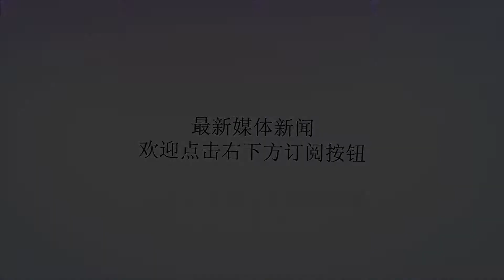老公破产瞒着老婆送外卖，去酒店送餐开门的竟然是老婆，老公哭了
谢谢！导语：李峰和林丽是一对恩爱夫妻，他们是大学同学来的，感情很好，大学毕业后。他们就结婚了，工作了三年后。李峰就拿着仅有的10万元去创业，老婆很支持他。可是，没想到的是李峰遇人不淑，公司破产了，他血本无归。李峰怕老婆担心，就没有告诉老婆公司破产的事情。他一个人扛着，他想先把那10万元赚回来再告诉老婆。李峰一时想不到去干什么，见到送外卖的人挺赚钱的，就瞒着老婆送起了外卖。送外卖真的很辛苦，碰到些难缠的顾客还会扣工钱，但是李峰还是咬牙扛住了。为了老婆，无论如何都要先把钱赚回来。一天，李峰给一个住楼顶的顾客送外卖。当李峰费了九牛二虎之力爬到9楼后，开门的是一个老婆婆。老婆婆说，外卖小哥，我家里的水龙头坏了，你能帮我修理一下吗？打电话叫工人来修，别人都说楼太高了，不愿意上来。李峰看着可怜的老婆婆，虽然他不懂修，但是还是答应了。因为不在行，弄得全身都是湿得才把水龙头修好。老婆婆对他特别感激，李峰说了一声不用谢，就转身继续送外卖了。下一份是送到酒店套房里的，当李峰一身湿的把外卖送到房门口，按响了门铃后。打开门一看，竟然是老婆来开的门，身上还穿着性感的衣服。李峰哭了，说，怎么是你？老婆生气的说，你不是说你加班吗？怎么在送外卖？李峰说，我是送外卖，我公司破产了，可是，你就可以这样对我吗？老婆继续说：你整天说慌，说你加班，其实是在送外卖，我怎么就不可以来这里？李峰伤心的说，我送外卖都是为了家，可是你却背叛我，你知道你在我心目中多么的完美吗？你现在这样伤透我心了。李峰扇了自己一个耳光，就转身准备离开了。老婆赶快拉着李峰，说，老公，你别走，你误会了。李峰大力的甩开老婆的手说，我没误会，再见了。说完，李峰大踏步走了，走了十几步后，李峰转身了，冲进了房间，他想把奸夫打一顿再走。可是当他冲进房间的时候，他哭了，那里有奸夫的影子？桌面上只有一个蛋糕，上面还有十周年的字样。原来这天是李峰和林丽十周年的纪念日，老婆一早就发现李峰破产了，在偷偷的送外卖赚钱。今天是她专门为了给老公一点惊喜的，没想到老公李峰差点误会了。夫妻俩紧紧抱在了一起，老婆林丽说，老公，以后有啥事情不要瞒着我了，有什么事情我们一起解决。老公李峰含着泪点了点头。经过了这次，李峰明白了夫妻的相处之道，一定要坦诚相待，要不然误会就会越来越深。如果他当时没有回头，走进房间，那么他们很可能因此离婚了。你们说，夫妻相处最重要的是什么？欢迎大家探讨留言！